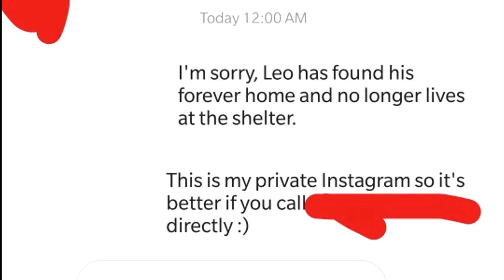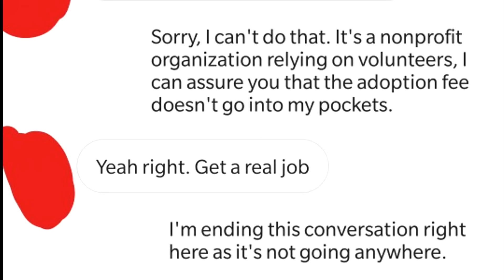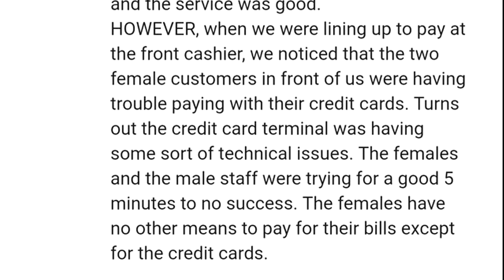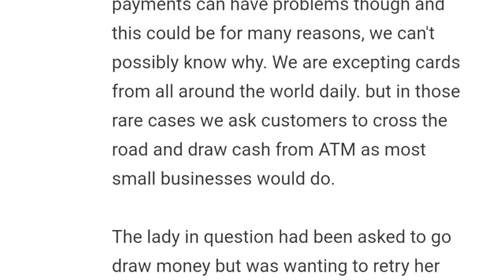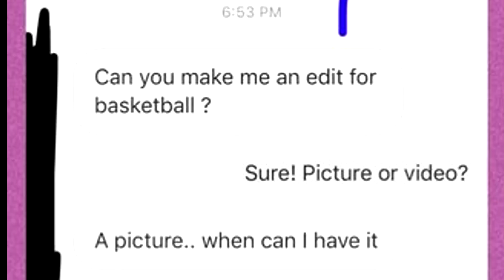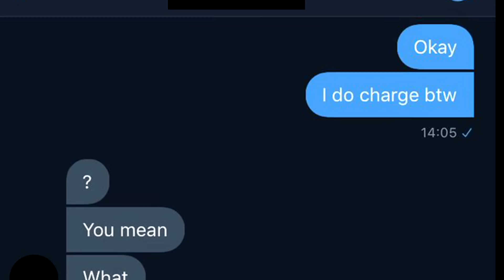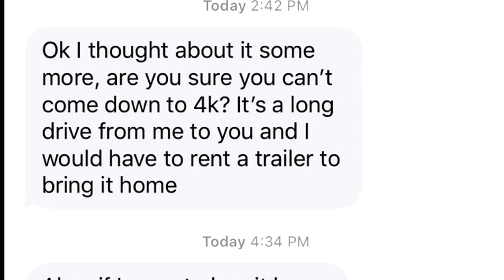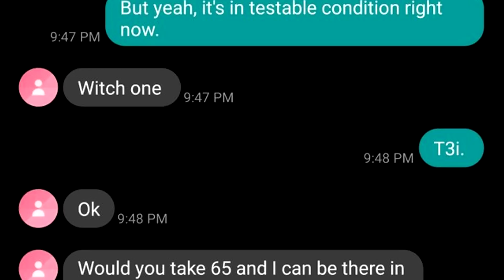r/ Choosingbeggars I "GET A REAL JOB." I ep25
Just because you paid for something doesn't mean you get another thing for free.